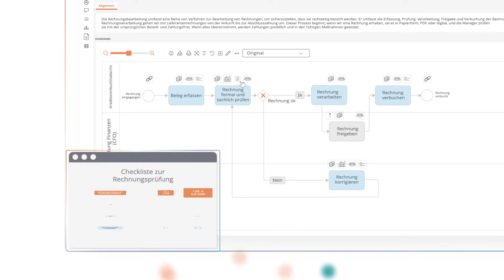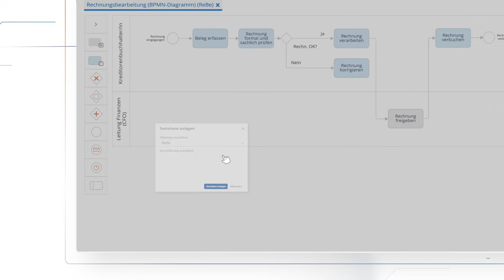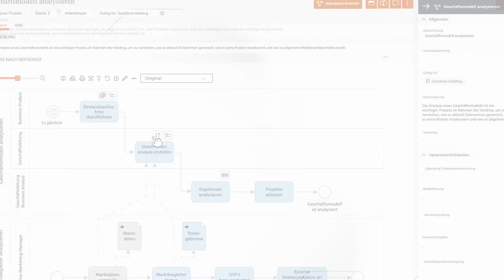So funktionert die BPM- & GRC-Software Aeneis 7 | Kritische, erfolgsrelevante Prozesse & Assets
Kapitel im Video:
00:00 Einfache Zugänglichkeit aller Informationen in Aeneis 7
00:35 Verknüpfung von Verantwortlichkeiten und Rollen
00:58 Grafische Modellierung in der BPM-Software Aeneis 7
01:25 Einbezug der Mitarbeitenden
01:51 Dashboards im BPM-Tool Aeneis 7
02:14 Integrierte Managementsysteme
02:37 Outro - Aeneis kostenlos testen

Videoinhalt: Stellen Sie sich eine Welt vor, in der Prozessmanagement weit mehr ist als nur Prozessmanagement.
Eine Welt, in der es nahtlos mit Risikomanagement, Auditmanagement, Nachhaltigkeitsmanagement und vielen weiteren Lösungen verschmilzt.
Eine Welt, die nicht nur Ihre Arbeitsweise, sondern auch Ihre Denkweise verändert.

Intuitiv. Mit einem Klick.
Der Zugang zum interaktiven Managementsystem ist persönlich und einfach. Relevante Prozesse, Systeme, Dokumente und Kennzahlen sind für Ihre Mitarbeitenden jederzeit nur einen Klick entfernt.
Alle Informationen sind intelligent miteinander vernetzt:

Prozesse führen Sie direkt zu den ausführenden Rollen.

Von dort geht es weiter zu den verantwortlichen Mitarbeitenden – inklusive persönlicher Profile und Zuständigkeiten.

Mit einem weiteren Klick sehen Sie die Einordnung im Organigramm.

Einfach. Schnell. Effizient.
Flowcharts erstellen und mit Stammdaten anreichern gelingt mit der tabellarischen Schnellerfassung so leicht wie nie zuvor.
Per Drag-and-Drop designen Sie Prozesse grafisch – das Layout erstellt Aeneis automatisch.
Das spart Zeit und Aufwand und führt Sie schneller zu besseren Ergebnissen.

Gemeinsam ans Ziel.
Ihre Mitarbeitenden können direkt Feedback geben. Daraus entstehen automatisch To-Dos für Verantwortliche.
Alle Beteiligten werden per Pushnachricht über Fortschritte und neue Aufgaben informiert.
Perfekt aufbereitete Dashboards sorgen für volle Transparenz – und machen die gemeinsame Arbeit nicht nur effizient, sondern auch nachhaltig erfolgreich.

Transparenz beseitigt Komplexität.
Aeneis reduziert die Komplexität Ihres Managementsystems auf ein Minimum.
Dashboards zeigen Ihnen jederzeit den Status von Freigaben, offenen Kenntnisnahmen, Versionen oder Reifegraden.
So können Sie notwendige Maßnahmen sofort einleiten.

Integrierte Managementsysteme.
Mit Aeneis meistern Sie alle wachsenden Herausforderungen in nur einem Tool:
Prozessorientiertes Risikomanagement, Informationssicherheit, Ideenmanagement und vieles mehr.

Neugierig geworden?
Schließen Sie sich Tausenden zufriedenen Anwenderinnen und Anwendern an!
Besuchen Sie unsere Webseite, testen Sie Aeneis einen Monat lang kostenlos und erleben Sie die neue Welt prozessorientierter Managementsysteme.

Be part of the process!